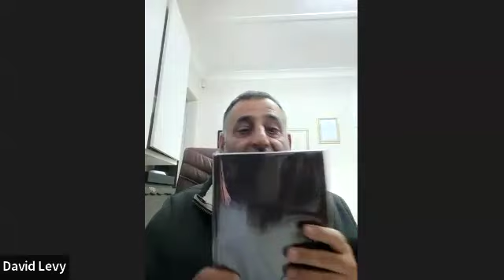Sefer Devarim, Rabbi David Levy